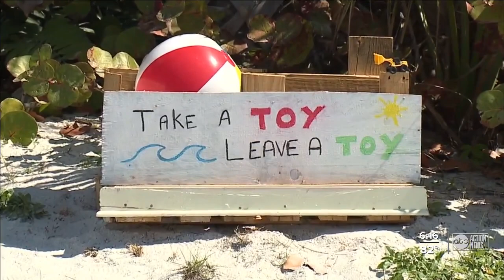Local man uses Tik Tok videos to inspire people worldwide to stop littering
One Redington Shores man is making a big impact, one short TikTok video at a time. Now, his good deeds are inspiring a global mission to deter littering.